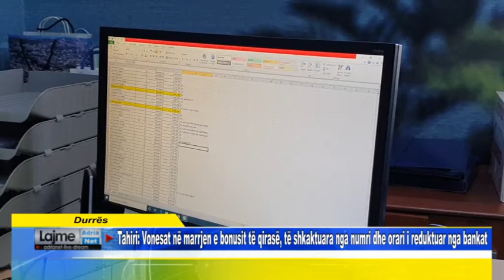Durrës Tahiri Vonesat në marrjen e bonusit të qirasë, të shkaktuara nga numri dhe orari i reduktua